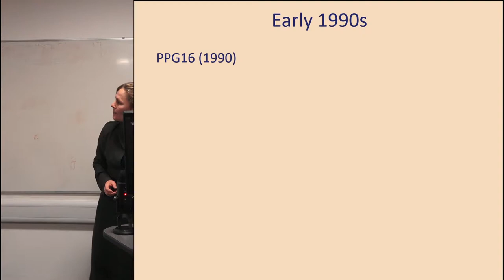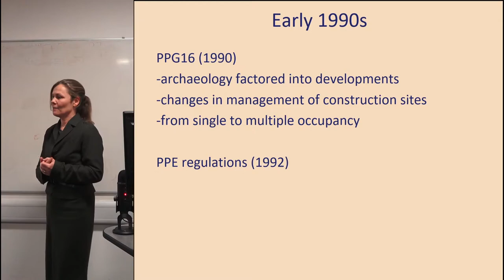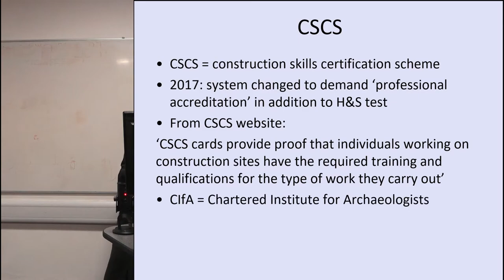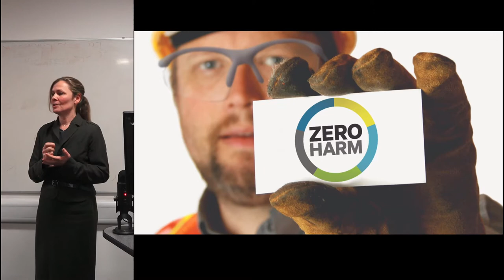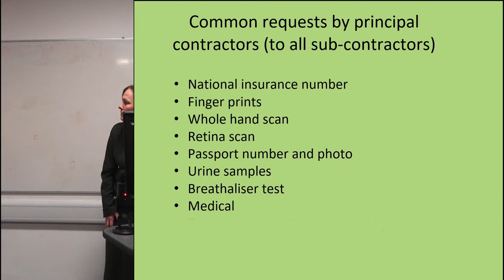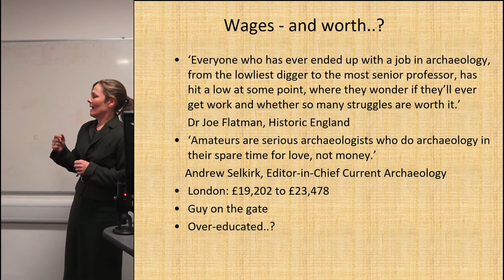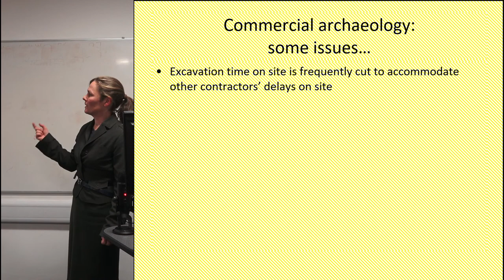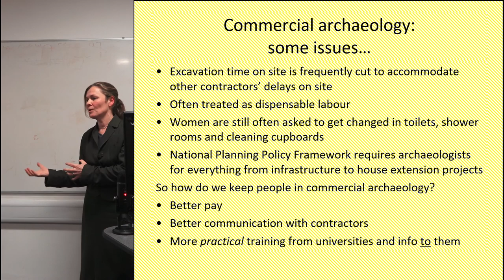View from the trench edge: reflections on working conditions in commercial archaeology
The principal aim of the National Planning Policy Framework is to achieve sustainable development across the country, meeting ‘the needs of the present without compromising the ability of future generations to meet their own needs’, through a series of economic, social and environmental objectives. How do those same categories shape up when considering the sustainable development of the professional field archaeologist affected directly by those planning regulations? This paper presents a number of elements from each category, covering aspects such as wages, project budgets, public interaction, camaraderie, shift-working and health and safety.

ALISON TELFER, MOLA